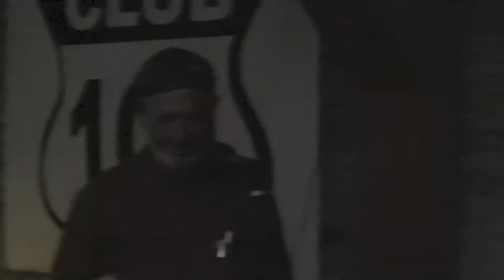"White Panties"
Bobby Byrd and Jim Ward perform the poem "White Panties" to celebrate the release of their cd, How Will We Know When We're Dead. Recorded live at La Norteña in El Paso, Texas, in the fall of 2006. Jim Ward on guitar, Gabe Gonzalez on keyboards and lap steel, Chris Heinrich on pedal steel and Tony Hajjar on drums.